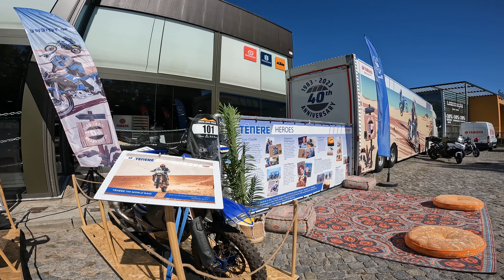Evento 40 anos Yamaha Tenere na Motofundador (com fora de estrada)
GoPro HERO11

O meu Intercom CARDO PACKTALK

Throttle Assist (assistente de acelarador)

O meu GPS TomTom 50

Motorcycle Bundle

Mic Adapter

Selfie Stick

O meu gravador de audio externo:

Pack de acessórios que uso para montar a camera:

O meu cartão de memória de 128gb:

O meu cartão de memória de 64gbgb: